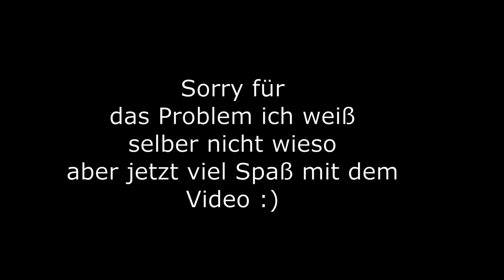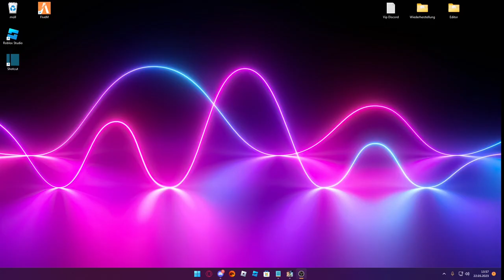Auf der Suche nach Luke ( finde ich ihn?) - Lego Star Wars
➥Heute spielen wir  Lego Star Wars!

➖ Werbung ➖

➖ Spiel  ➖
► Das Spiel was ich im Video Spiele!

➖ Mein Equipment ➖

➖ Hashtags➖